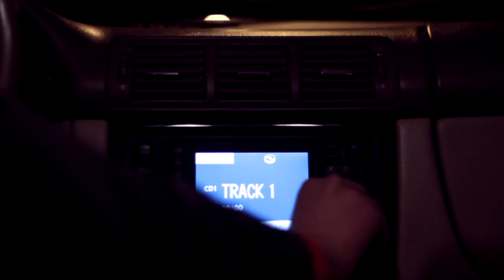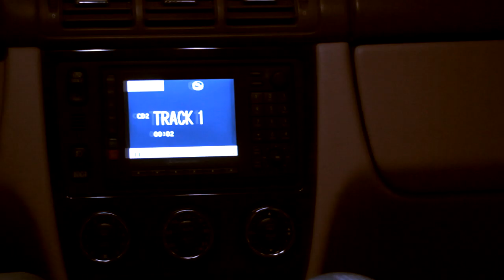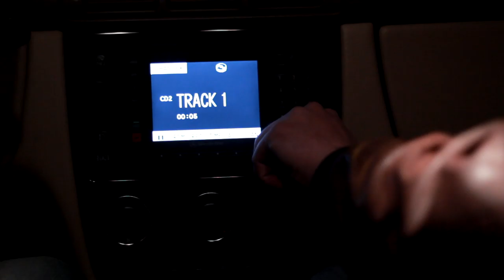Gev Karapetyan feat. Arman Solomonyan - Dimakner (Official Music Video)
ARMENIAN RAP 2013
Directed by` GN Production
Camera` Eduard Badasyan
Recording,Mix & Mastering` ZeyMa Records 2013